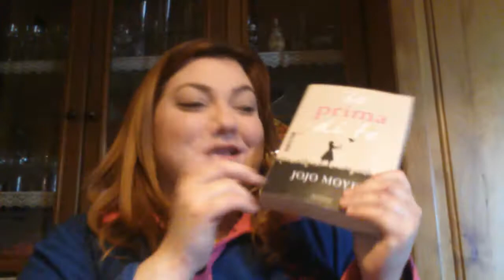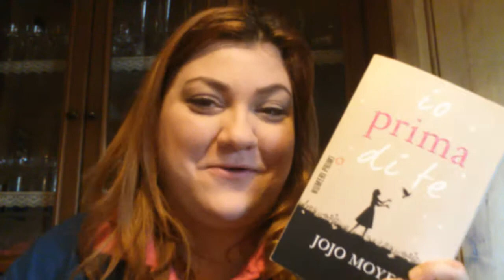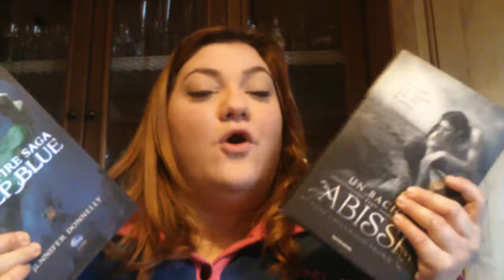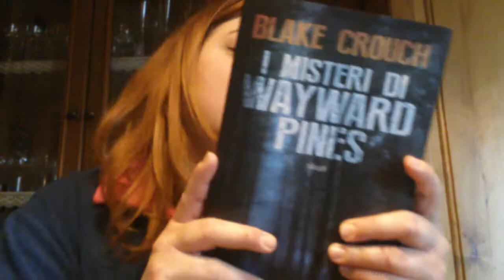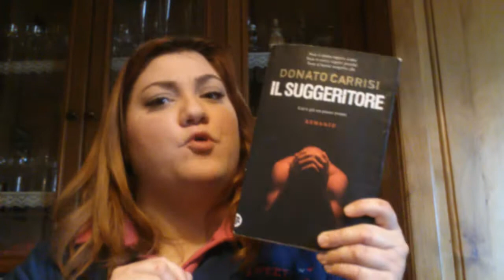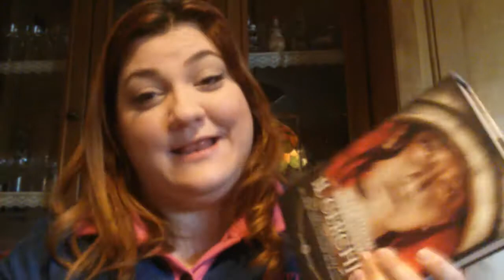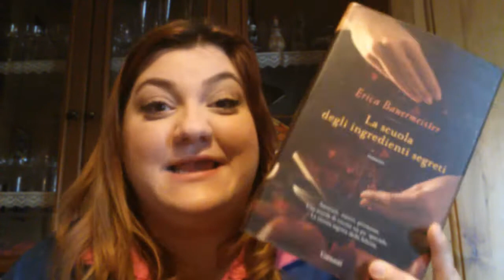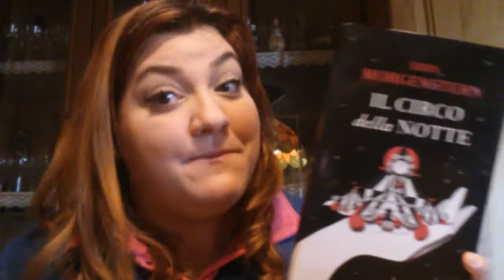10 Libri che vorrei vedere al cinema (collab. Anneinthebed)